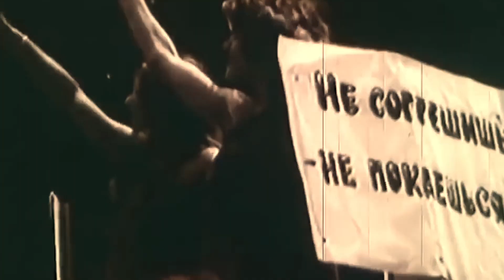Сатанинський парад в Чорнобилі та в Швейцарії або одного поля ягоди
Аварія на Чорнобильській АЕС перетворила місто Прип'ять на привид, позбавила рідного дому 115 тисяч людей і спричинила загибель сотень людей. Протягом багатьох років комісії розслідували всі обставини трагедії, намагалися знайти фатальні помилки розробників та персоналу станції. Проте, ніхто з офіційних осіб не наважився б зізнатися, що кошмарна аварія могла стати підступами темних сил, яку закликали вчені-ядерники. Про це не прийнято згадувати, а цієї версії не знайти раціональних пояснень, хоча документальні кадри хроніки викликають збентеження у будь-якої психічно здорової людини.

Відкриття Готардського тунелю в Європі  - себе відвертий демонічний обряд.
Масовка акторів, одягнена у форму робітників-будівельників тунелю, незабаром після початку вистави скинула з себе одяг і залишилася в одній нижній білизні. Центральною фігурою вистави була людиноподібна істота з величезною головою цапа, якій протягом усього дійства йшло поклоніння.

Тож що поєднує ці дві церемонії? Спробуємо розібратися

cossacks